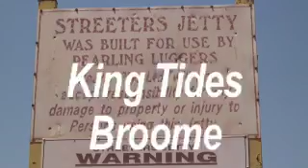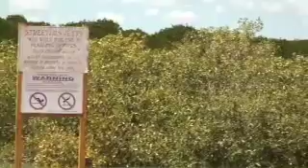King Tides Broome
High tides used to regularly flood the Chinatown area of Broome in Western Australia. They are still a spectacular sight, especially at Streeters Jetty once used by the pearl luggers.